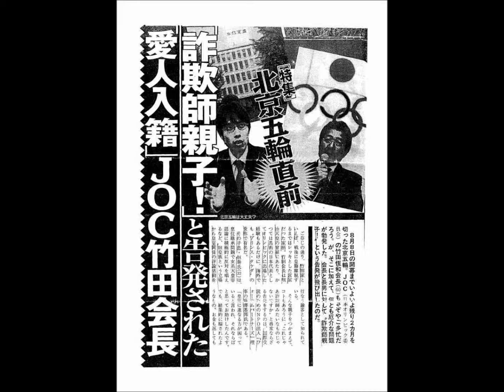皇族関係者逮捕！！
こぶしファクトリーイベント、ダンス部、モー娘。'15全国30カ所握手会 MC:竹内朱莉・藤井梨央【ハ
【大食い】本気盛　ラー油肉そば ×5　大盛りごはん【木下ゆうか】Yuka Eats 5 cups of Meaty Soba instant Noodles
ゴースト玩具が早くも発売！【9月のレビュー予定カレンダー】キバーラ オレ魂ソフビ DXゴーストアイコン Hi-METAL R VF-1Jアーマードバルキリー レオンチャンネル
【水曜歌謡祭】 三代目 J Soul Brothers from EXILE TRIBE 「Unfair World」 / 2015年9月2日 EXILE